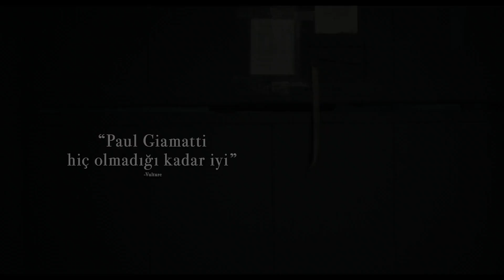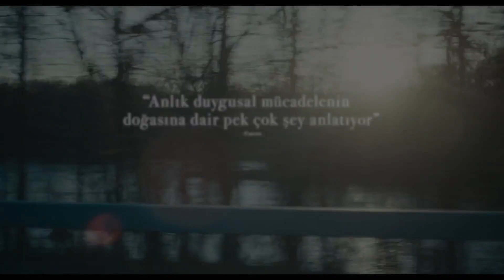Private Life 2018 Türkçe Altyazılı Fragman